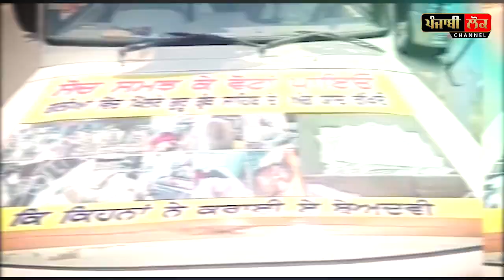ਸਿੱਖਾਂ ਵੱਲੋਂ ਵੋਟਾਂ 'ਚ ਬਾਦਲਾਂ ਦਾ ਬਾਈਕਾਟ ਕਰਨ ਦੀ ਅਪੀਲ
Sukhbir Badal | Sikhs | Sangrur | Lok Sabha Election 2019 | Beadbi Issue | Sanjeev Goyal | Badals | SAD | Shiromani Akali Dal